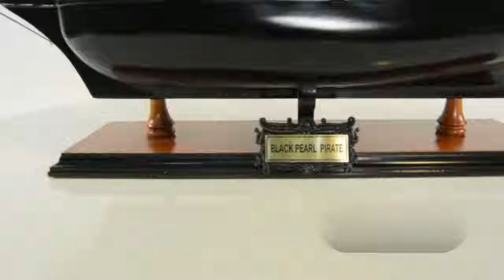Fully Assembled Black Pearl Pirate Ship Medium by Old Modern Handicrafts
A great item for the Pirate of the Caribbean movie fans! This is an outstanding FULLY ASSEMBLED wood model of the Black Pearl; originally Wicked Wench is Captain Jack Sparrow’s pirate ship. In the three movies (Curse of the Black Pearl, Dead Mans Chest, and At Worlds End) she either overtakes or flees all other ships, including the Interceptor (regarded as the fastest ship in the Caribbean) and the Flying Dutchman (which is actually faster against the wind). Her speed is derived from the large amount of sails she carries. She is noted in At Worlds End as being "The only ship as what (which) can outrun the Flying Dutchman."

Master craftsmen using historical photographs, drawings or original plans meticulously handcraft these highly detailed wood models from scratch. They are built to scale with high-grade wood such as: western red cedar, rosewood, and mahogany. They are 100% hand built individually using plank-on-frame construction method and are similar to the building of actual ships. Each model requires hundreds of hours to finish and must go through a demanding quality control process before leaving the workshop.

This infamous Black Pearl model is fully coated in dark black paint. It features plank on frame, three decks, and one row of ferocious metal cannons on each side of the ship. The front bowsprit and three large masts are connected securely using advanced rigging and lines painstakingly knotted and fastened by hand. Each yard has an attached hand-stitched unfurled sails made of fine linen. High above the foremast is a distinctive pirate flag with symbols of a skull and two blades crossing each other. Metal anchors and a wooden rudder are visible on the front and rear of the ship. On the deck, there are metal stationed cannons, wooden cabin, wooden stairways, wooden barrels, and many other spectacular ornaments. There is also an exquisite detailed admiral’s quarter on the stern with beautiful handcrafted metal lanterns, uniquely designed portholes, and other unique embellishments.

This is an “Exclusive Edition” where the model has a unique serial number etched into the hull, which allows us to identify production date, material used and all other production information of a model.

This model comes standard with a solid wood base and brass nameplate. It’ll make a perfect gift for home or office decorator, boat enthusiast or passionate collector.